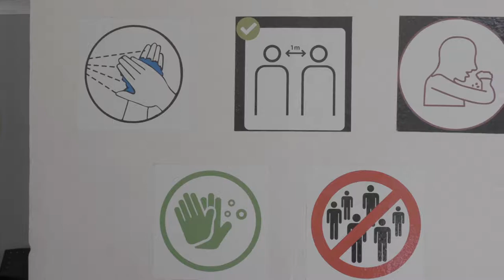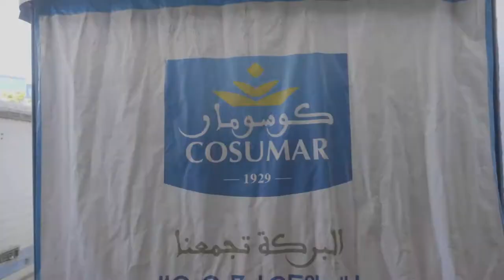Engagement des collaborateurs du Groupe COSUMAR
Le groupe Cosumar remercie tous ses collaborateurs pour leur implication et leur engagement dans le respect des mesures préventives en cette période de pandémie.
شكرا لجميع متعاونات و متعاوني مجموعة كوسومار على إنخراطهم و إلتزامهم بإحترام التدابير الوقائية خلال هذه الفترة الوبائية.